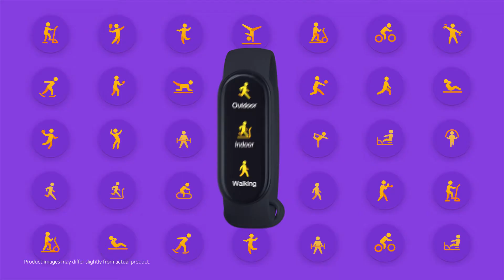Mi Smart Band 6